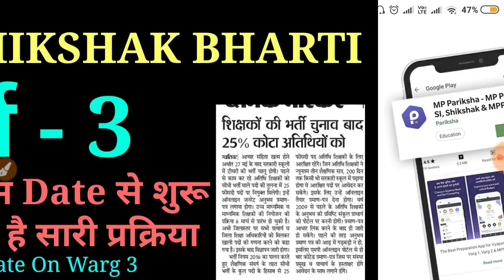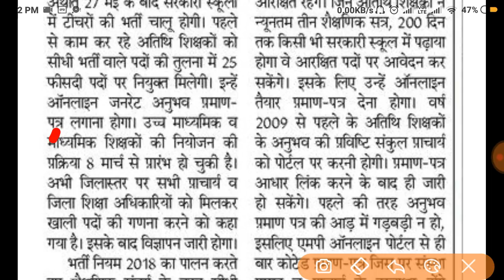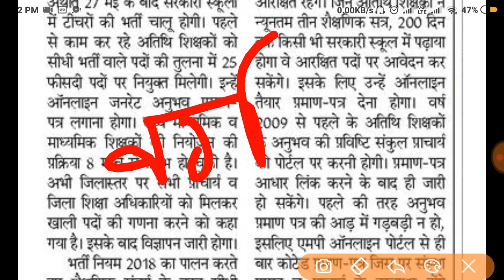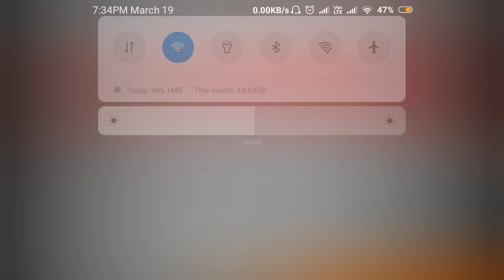वर्ग 3 शिक्षक भर्ती NOTIFICATION // WARG 3 SHIKSHAK BHARTI // SHIKSHAK BHARTI WARG 3 NOTIFICATION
MP Pariksha मध्य प्रदेश में आयोजित समस्त शासकीय परीक्षाओं जैसे – शिक्षक वर्ग 1, शिक्षक वर्ग 2 (संविदा शिक्षक), MPPSC, मध्य प्रदेश पुलिस कॉन्स्टेबल, सब इंस्पेक्टर, बैंक PO, RRB जूनियर इंजीनियर , जेल प्रहरी, सब इंस्पेक्टर एवं कांस्टेबल, की तैयारी की सर्वश्रेष्ठ ऐप है | यह एप आपको सभी परीक्षाओं की उच्च गुणवत्ता वाली टेस्ट सीरीज द्वारा ऑनलाइन परीक्षाओं की तैयारी कराती है जिससे आप ऑनलाइन परीक्षाओं में निपुण हो जाते है एवं आपके परिणाम में सुधार होता है और आपके चयन की संभावनाएं बढ़ जाती हैं | हमारे कूपन कोड की मदद से टेस्ट सीरीज खरीदने पर आपको 40 प्रतिशत की छूट मिलेगी - कूपन कोड – LATMGOV40

shikshak bharti exam paper
shikshak bharti first dAy exam paper
1st feb warg 1 shikshak bharti exam paper
1st day shikshak bharti exam analysis
shikshak bharti warg 1 exam paper
shikshak bharti warG 1 paper
shikshak bharti warg 1
shikshak bharti warg 1 1/2/19 exam paper
2nd February shikshak bharti exam paper
2/2/19 warg 1 exam paper
वर्ग 2 पहले दिन पूछे गए प्रश्न // WARG 2 FIRST DAY PAPER // MP SHIKSHAK BHARTI WARG 2 EXAM PAPER
warg 2 exam paper
warg 2 SHIKSHAK BHARTI exam paper
16/02/19 SHIKSHAK BHARTI Exam Paper
17 feb warg 2 exam paper,
17/02/19 exam paper warg 2
SHIKSHAK bharti warg 1 cutoff
SHIKSHAK BHARTI WARG 2 CUTOFF